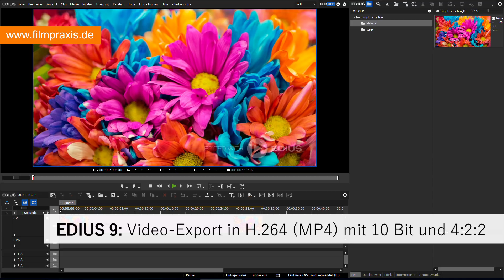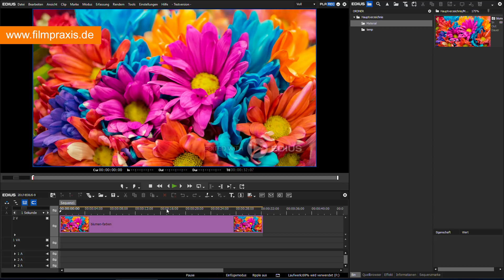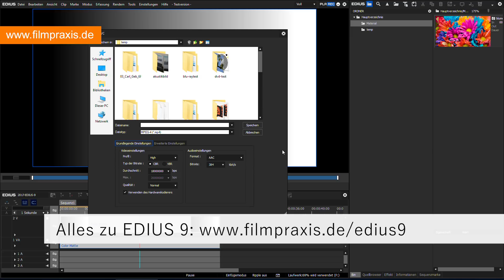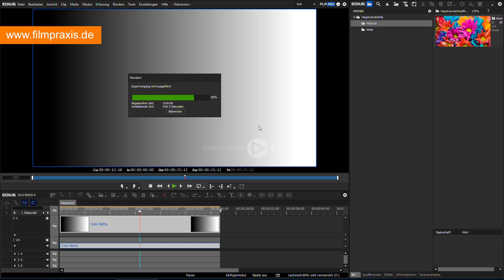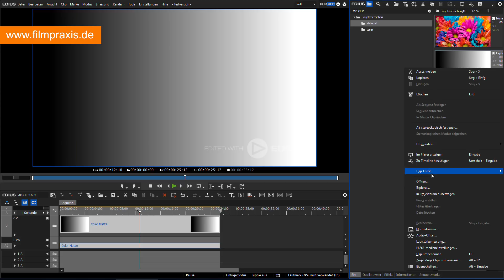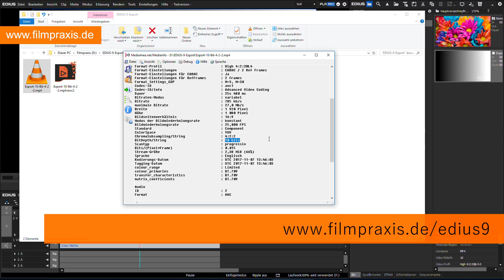EDIUS 9 - Video-Export in MP4 (H.264) in 10 Bit in 4:2:2 (über 1 Milliarde Farben)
Nutzen Sie über 1 Milliarde Farben in Ihren Videos (und nicht nur 16 Millionen). In diesem Video erklären wir Ihnen den Export in MP4 (H.264/AVC) mit 4:2:2 (Farbunterabtastung).

Dieses Video-Training ist Teil unserer Serie "Die neuen Funktionen in EDIUS 9".

Möchten Sie noch mehr Profi-Wissen?

Haben Sie Fragen?
Dann schreiben Sie uns. Kontaktdaten finden Sie auf unserer Webseite